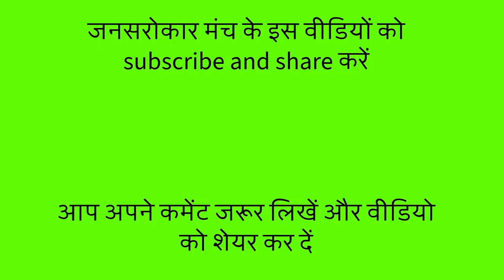कविता जब बोलती है... राजीव कुमार झा